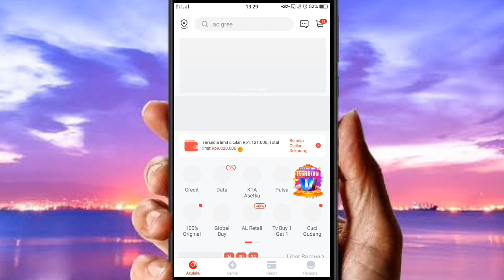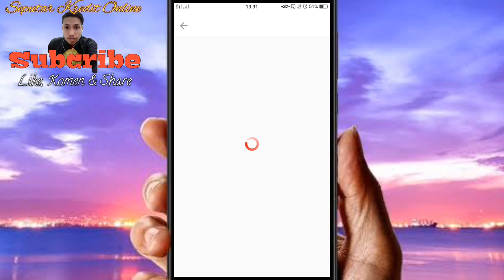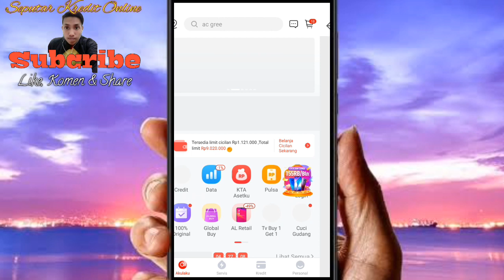KTA Asetku akulaku info Saat ini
Ternyata memang kalo kita lunasin memang tidak bisa pinjam karna sebagian pengguna mengajami pembekuan limit, tapi jika kita tidak bayar akibatnnya nanti saat kondisi sudah normal limit akan di bekukan selamaya jadi lebih baik kita bayar

Di video video ini saya membahas seputar Kredit dan juga kredit online, tentang cara, trik, kegunaan, penjelasan dan lain lain

Jika ingin tau seputar akulaku, kredit online, dan kredit silahkan
Dan tekan LONCENG nya
Supaya saat Upload video terbaru, kamu yang pertama mendapat pemberitahuan nya.
LIKE juga jika bermanfaat dan
KOMEN jika kamu punya saran atau pertanyaan

Seputar pencairan limit wa 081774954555